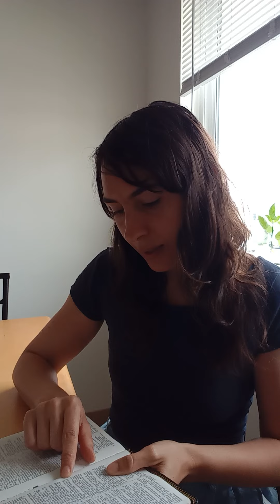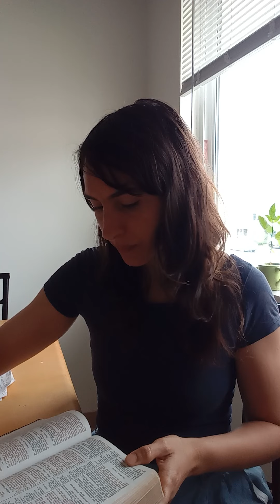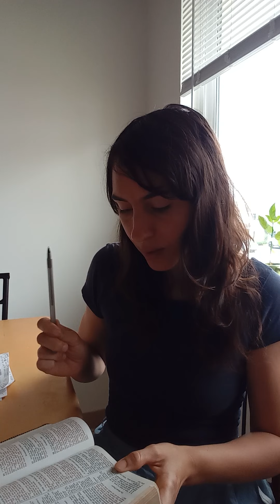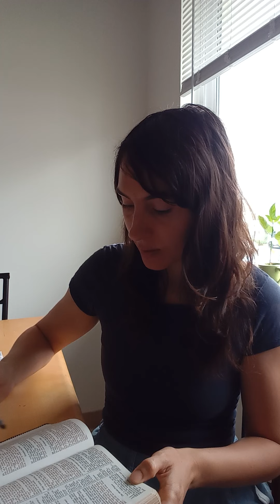Jesus Christ and the yoke of patriarchy. Setting the oppressed free with the Sword (Part 1)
Hi! I am Lucia Radetzki  a Christian Health Coach, Biblical Herbalist,  Artist and Prayer Warrior.

You can also find on that website Unique Handmade Ceramic Gifts and discounts for families!

 🦋 Whats'app: The Butterfly Path tm
(watch out for impersonators and SCAMS! I will NEVER directly request money, donations without a fundraising campaign or contact you to offer you my services or romance. Ask for a video  meeting when in doubt).

Thank you for all your kind support, God bless you always!
*This video was cut before 4 very important scripture references I will have to address in a different video but you can research by yourself and let me know your thoughts:
The canaanite women
The women at the well
The women with the issue of blood
The adulterous women
Mary of Bethany

All forgiven for their sin and praised for their Faith by Christ 🙏